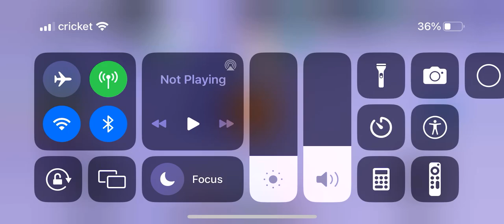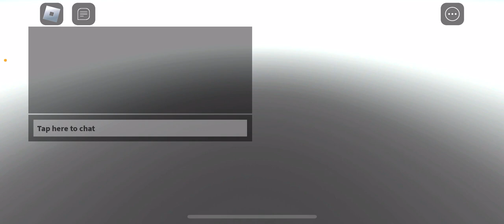I finally beat hard mode!￼￼